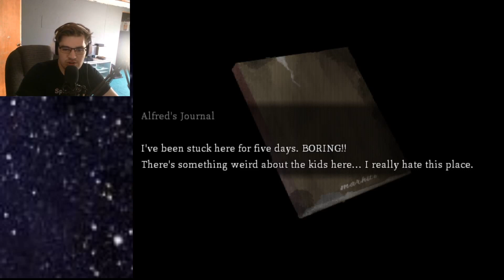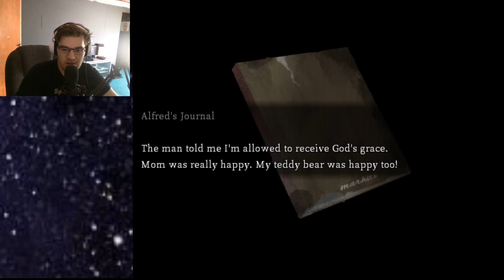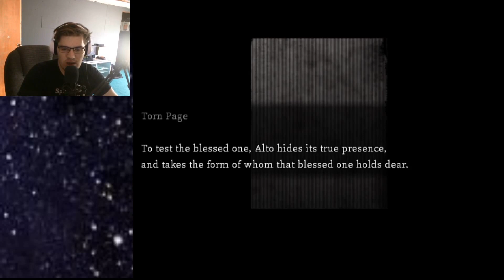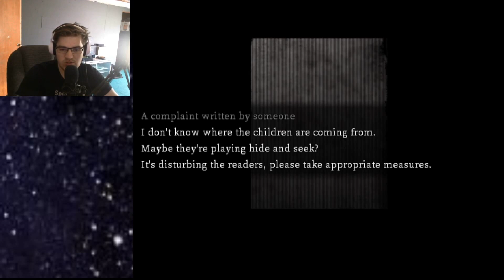Was it all a dream? - Cat in the Box - Part 3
Good Morning everyone Apollo here and this is starting to go better but I still suck.